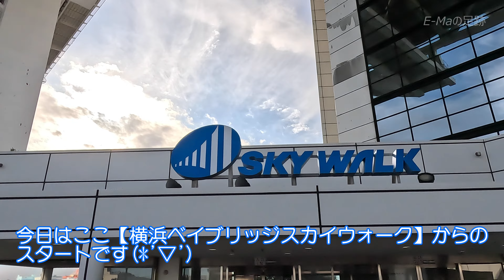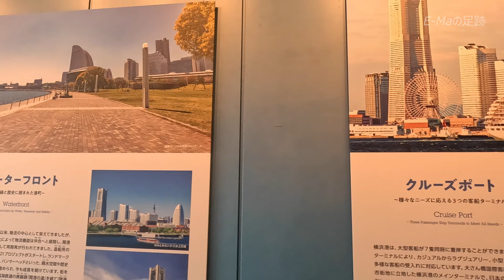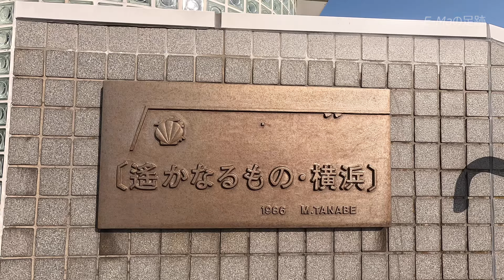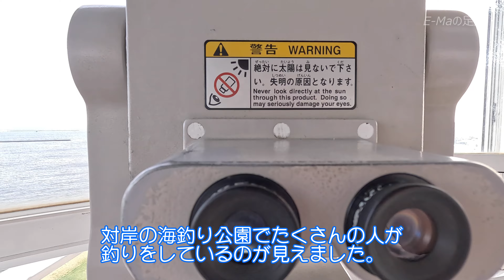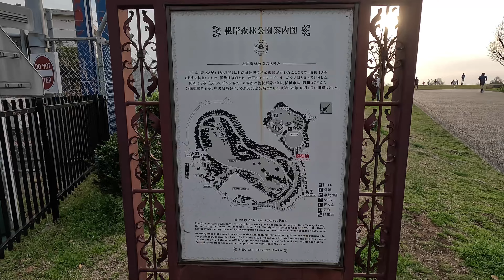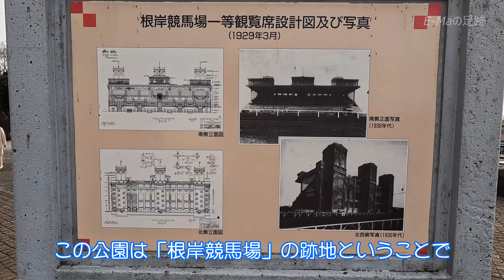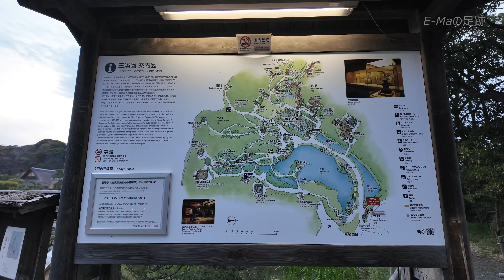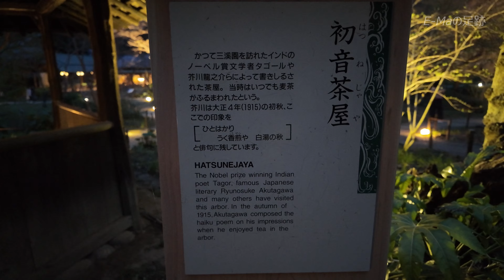【横浜観光】春を探しに横浜へ行こう🌸横浜お出かけ穴場スポット🍡《横浜さんぽ》【神奈川県】Vol.86[SUB/4K]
こんにちは！　E-Maです！御覧頂きありがとうございます！横浜ベイブリッジにあるスカイウォークから横浜シンボルタワー、桜満開にはちょっと早かった根岸森林公園やライトアップされた三渓園を巡ります！
【よくある横浜WALK】
※各種料金は撮影時（2024.3）のもので価格が変わっている場合があります。

00:00 オープニング
00:07 スカイウォーク（横浜ベイブリッジ）
04:21 横浜シンボルタワー
07:37 根岸森林公園
09:58 旧根岸競馬場一等馬見所
12:38 三渓園
14:57 三渓園茶寮でお団子
15:22 ライトアップされた三渓園
17:20 エンディング

スカイウォーク [横浜ベイブリッジ]（Mapcode: 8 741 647*12）

横浜シンボルタワー（Mapcode: 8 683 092*65）
※シンボルタワーに向かって走行してくると有料駐車場のゲートが2つ並んでいます。手前側のゲートは海釣り施設用ですので、奥のゲートから入ります。駐車場ゲートからシンボルタワー駐車場までは1kmぐらいあります。ご注意ください。因みにバイクはゲート横を走行でき無料です。

※HPで駐車場の混雑状況が確認できます。